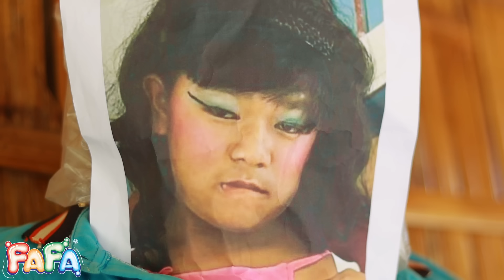គំនុំស្នេហ៍ចាស់ (ភាគទី៦) ពីចាហួយគ្រាប់ជីFaFa, comedy clip from PajeTeam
គំនុំស្នេហ៍ចាស់ (ភាគទី៦)
ល្អមើលខ្លាំងណាស់
ដឹកនាំដោយពូសិលា